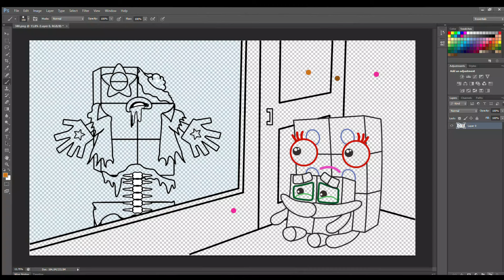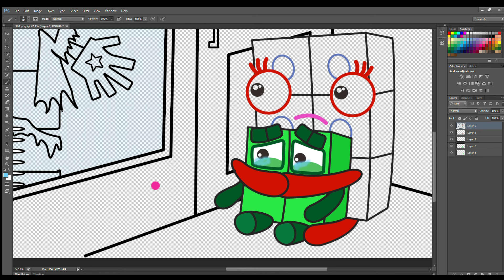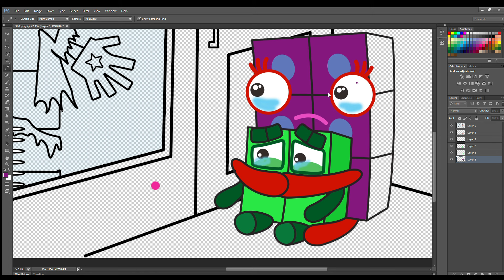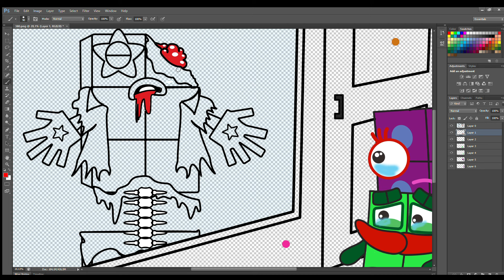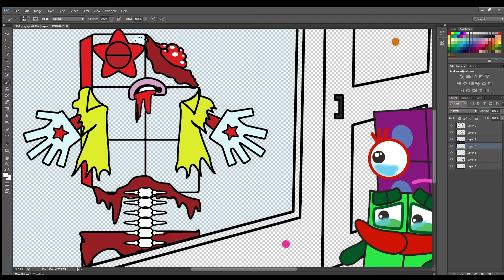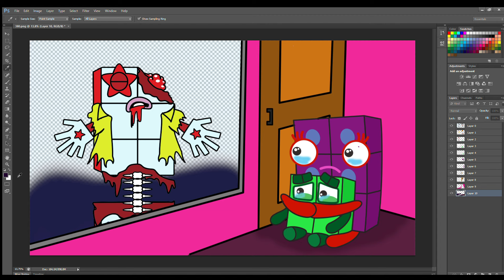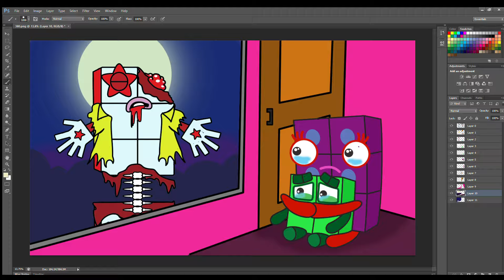Shut up.. Numberblocks 4! Ahead are hungry Zombies - Numberblocks fanmade coloring story